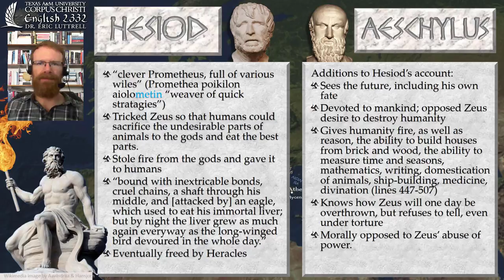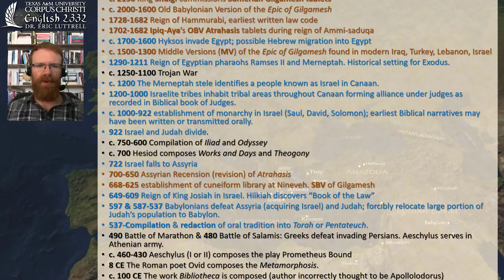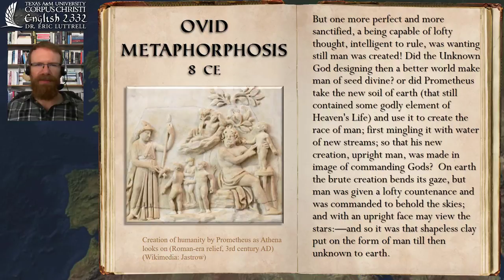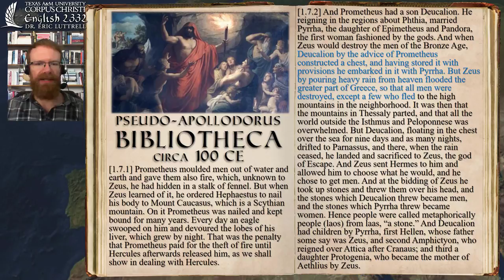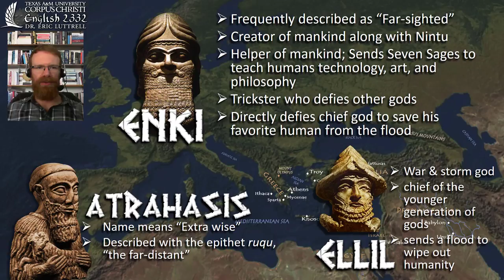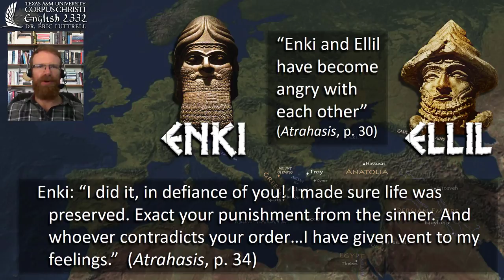Prometheus (1 of 3) Evolution of the myth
This is the first of three video lectures that accompany the reading of Hesiod's Works and Days (lines 42-105) and Theogony (lines 507-616) as well as Aeschylus' play Prometheus Bound. It contains a description of the general evolution of the Prometheus myth from Hesiod's time to the present as well as possible sources for the myth in both ancient Mesopotamia and the Caucasus Mountains.